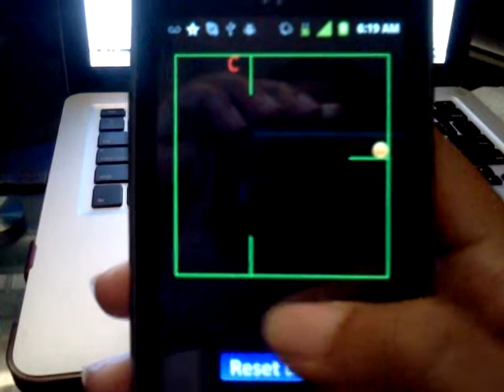Letter Maze Demo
3rd Level Test